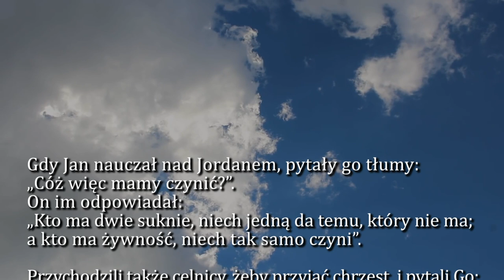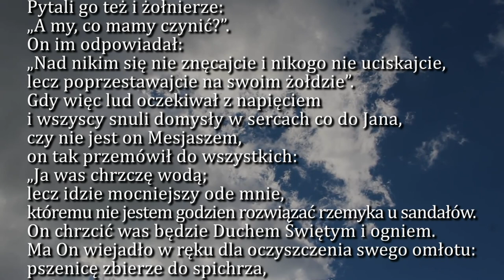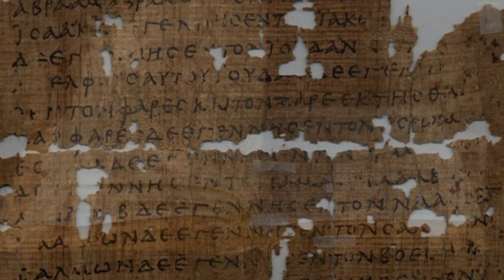Dobra Nowina na dziś | 12 grudnia - III Niedziela Adwentu (rok C)